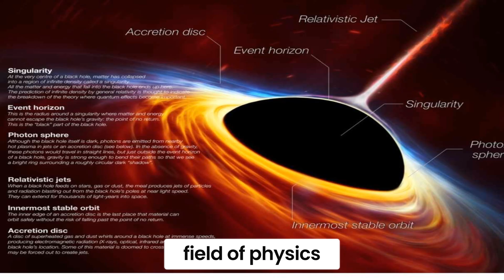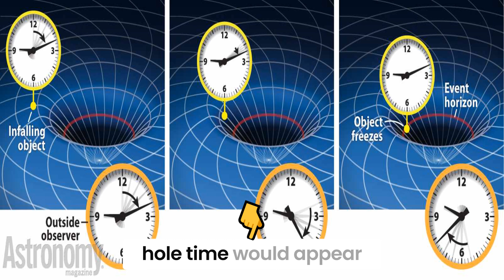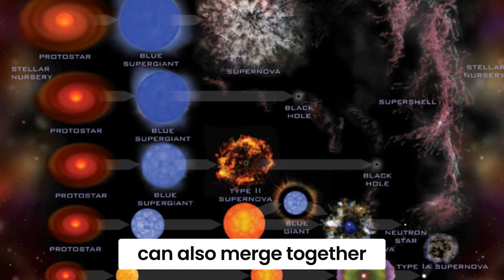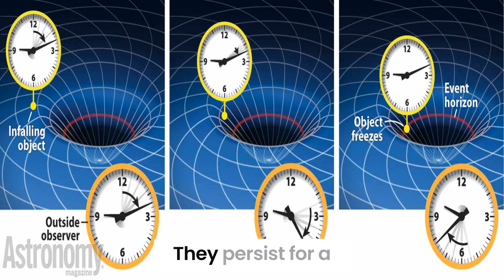The incredible thing about the universe, and black hole. Albert Einstein's theory highlights the way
fun and advise